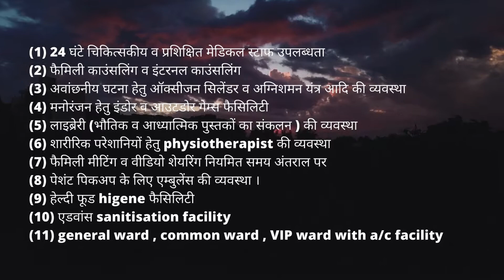Nasha Mukti Kendra Bijnor - नशा मुक्ति केंद्र बिजनौर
NASHA MUKTI KENDRA Bijnor is one of the leading anti-drug treatment center in Bijnor. Samarpan Nasha Mukti Kendra Bijnor is one of the best rehab centers in India. To transform the life and values of not just our client but also his family and society as a whole and for every person to dawn upon the realization that life can be lived, and be celebrated even without the use of any substance.

संमर्पण नशा मुक्ति बिजनौर को ट्रू विज़न वेलफेयर सोसाइटी ,समिति द्वारा संचालित किया जा रहा है जो कि सन 2008  से समाज में नशे के विरुद्ध लोगों को जागरूक करने एवं नशे से होने वाले दुष्परिणामों के रोकथाम, नियंत्रण, बचाव और पुर्नवास के लिये हमारी संस्था हर स्तर पर प्रयास करती है।और लोगों को नशे से मुक्त करने हेतु कार्य कर रही है, आज हमारा यह नशा मुक्ति केंद्र जो की जो की  मध्य प्रदेश शासन और उत्तर प्रदेश शासन एवं सामाजिक न्याय विभाग के  साथ मिलकर  महिला एवं बाल विभाग के खुशहाल नौनिहाल अभियान के अंतर्गत नशा पीड़ित जो की  रेलवे स्टेशनो   और ट्रेनों में कचरा बीनने वाले नाबालिक बच्चे जो की निराश्रित है एवं नशा कर रहे है उनको नशे से मुक्त कराकर  शिक्षा एवं भोजन निशुल्क प्रदान कर रही हे|